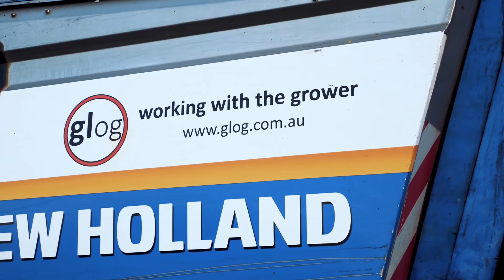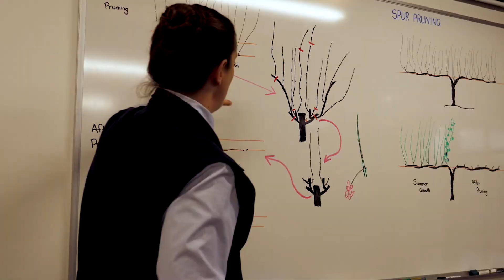Group Logistics 2021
Group Logistics Pty Limited strategically partnering GLOG Viticulture, Grape Logistics, Taglog and MaxiCut, providing comprehensive agricultural and viticultural services, grape and bulk wine sales, digital labour management and vineyard rejuvenation.